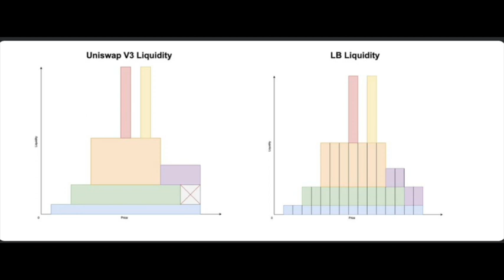Airdrops +++ Alt season, and more..... Defi top signal ep 12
🌍SOCIAL MEDIA🌍

🔥 My Go to exchanges and Dex's

SCAM ALERTS I know you are popular but I will not send you my number or ask you for any money in any of the comments. if my comment does not have a black background it is not me.

cheers